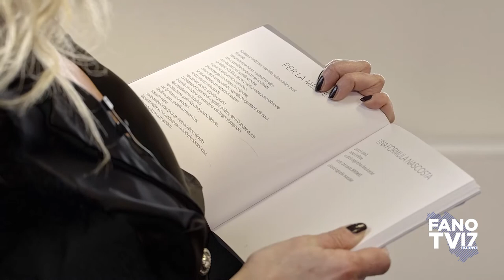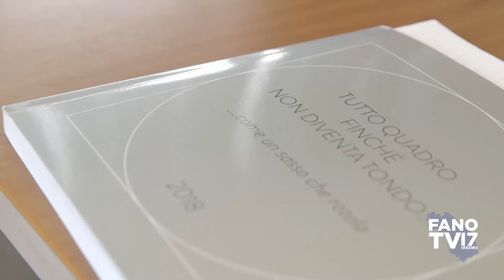METAL FLY - Video Aziendale